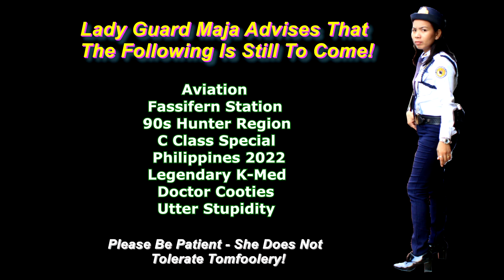SRF723 LL BA NORTH 1992 FEBRUARY G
1992 - Stroud Road - Telarah - Oakhampton - Morandoo - Sulphide Junction

 Brian Atkins is back and has given us some really amazing Aussie railway footage to share. Some wonderful footage from New South Wales and interstate will be coming your way over the coming months (years?)

* Early 90s coal and freight traffic through various locations around the Hunter and lower north coast regions.
* 442, 44, and 48 class mostly in this one
* 3801 and an invisible shunter make appearances.
* Now with consistently more consist content for the modellers and wagon fans.

He has a lot of stuff that is sure to be of great interest.

Brian's Railway, Bus and Shipping Collection (Flickr)

Semi-Retired Foamer is now on Telegram and Instagram.

Semi-Retired Foamer

Thanks to:
Bradly Coulter